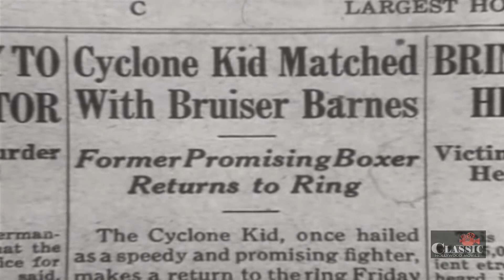Heart Punch (1932) | Full Movie | Lloyd Hughes | Marion Shilling | George J. Lewis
During a boxing match a fighter accidentally kills his opponent in the ring. Afterwards he finds himself falling in love with the dead man's sister.

Director: B. Reeves Eason
Writers: John T. Neville, Frank Howard Clark
Starring: Lloyd Hughes, Marion Shilling, George J. Lewis